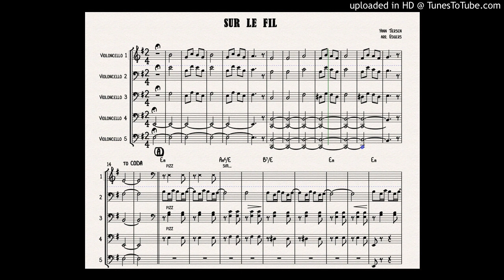TIERSEN Sur Le Fil 19/16 practice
For Austin Cello Choir Practice Fall 2019